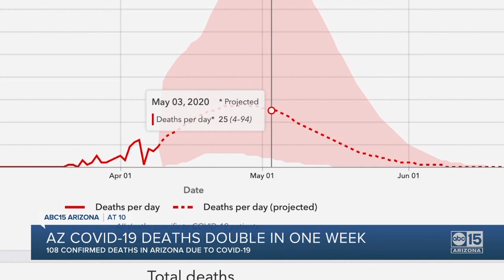4/11/20 - Arizona COVID-19 Deaths Double in One Week